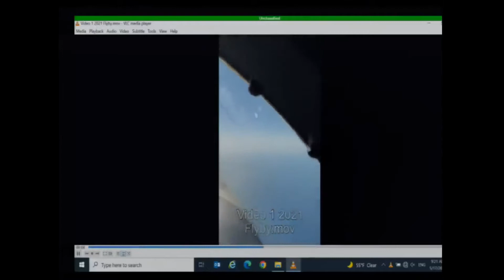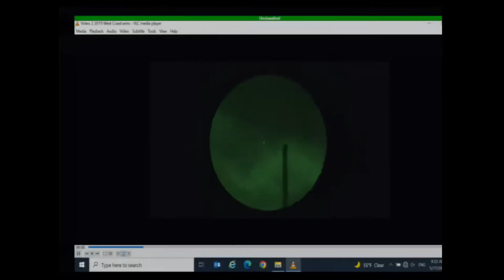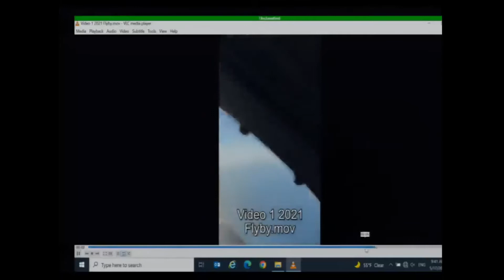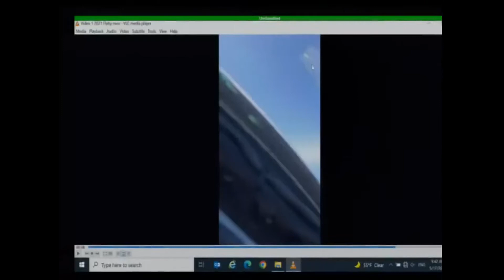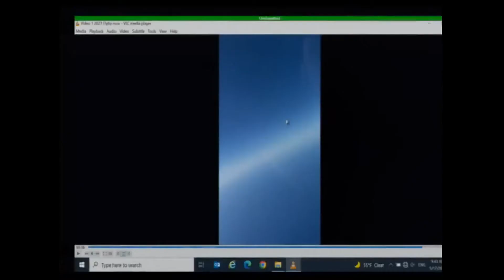2022 Congress' Hearing on UFOs/UAPs - SUPERCUT 🛸👽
How’s it going guys? Congress recently had a fascinating portion of their hearing on UFOs (UAPs) that was unclassified and we boiled down the 1.25 hour meeting to a digestible 20 something minute bite of all the most important and interesting material that was revealed.